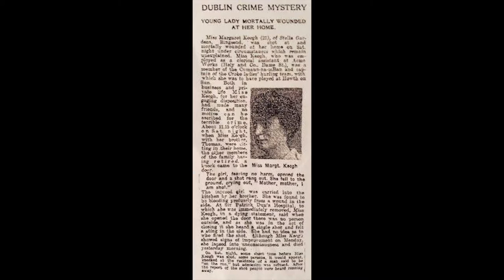Remember Margaret keogh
Margaret Keogh memorial

Please join the page